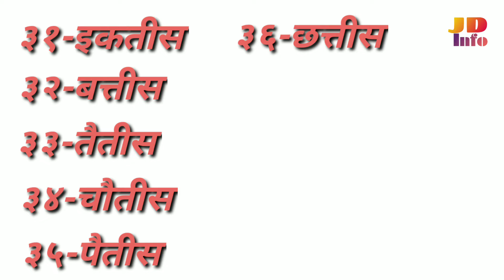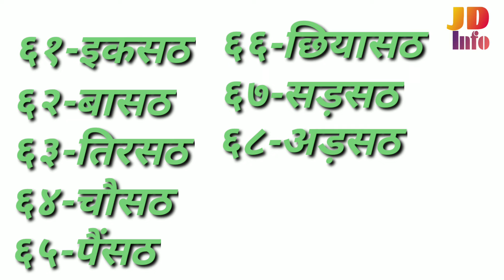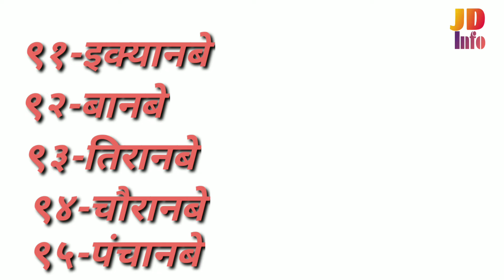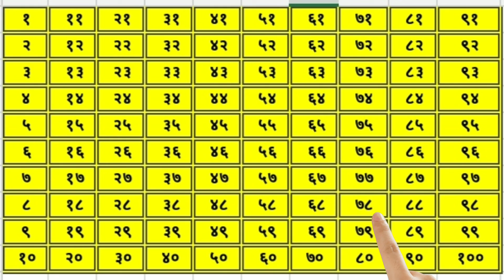Learn counting hindi 1 to 100 / हिंन्द में गिनती / ginti / 1234 counting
In this video will learn about hindi number counting 1 to 100.हिंन्द में गिनती।count 1 to 100 hope it will be helpful for you. please subscribe my channel for more video.